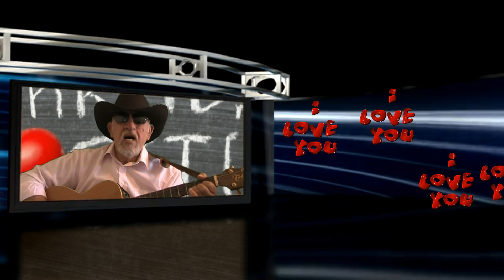The Blackboard Of My Heart